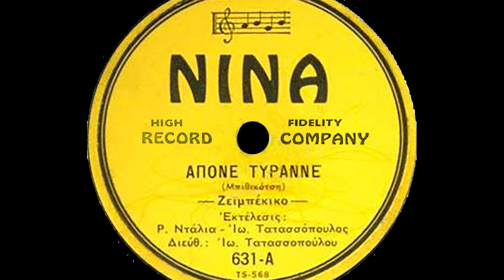Άπονε τύραννε - Ρένα Ντάλλια, Γιάννης Τατασόπουλος (1956).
Δίσκος: NINA N* 631

Στίχοι: Δημήτρης Γκούτης

Μουσική: Γρηγόρης Μπιθικώτσης

Αμερική, 1956

Τσακισμένη απ’ την ορφάνια,
κι απ’ τα βάσανα.

Νόμισα κοντά σε σένα,
πως θ’ ανάσανα.

Μου κατέστρεψες τη ζήση.
Άπονε τύραννε, τι θα κερδίσεις;

Ποια κατάρα σ’ έχει στείλει,
μπρος στο δρόμο μου.

Για να παίξεις με τη λύπη,
και τον πόνο μου;

Όσα απ’ την οργή της μοίρας,
μού απομείνανε.

Ήρθες να μου τα γκρεμίσεις,
μαύρε τύραννε.